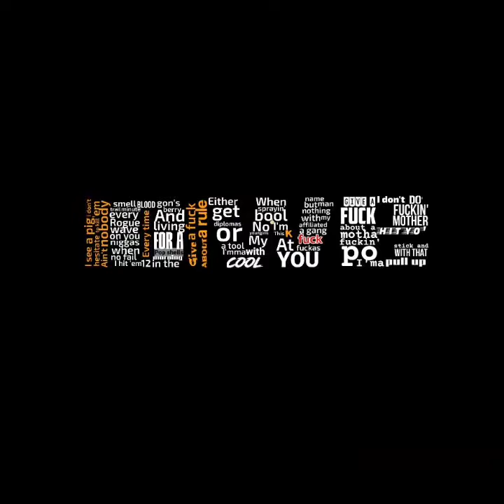UAS -Sakit Hati